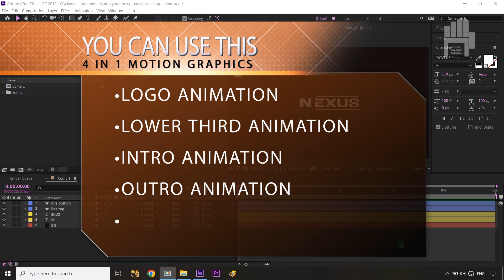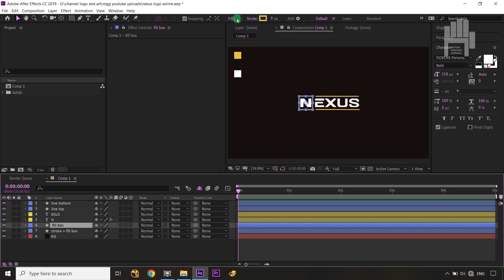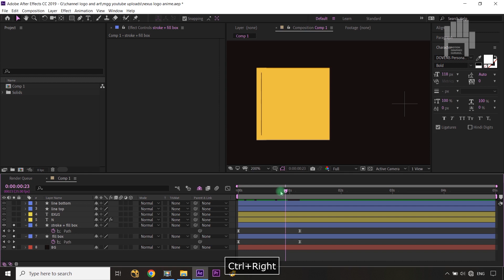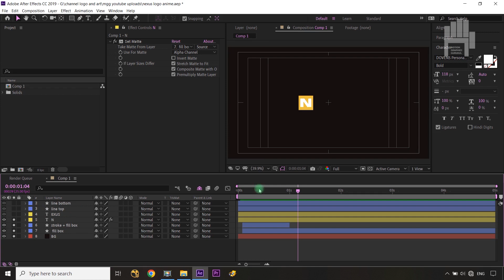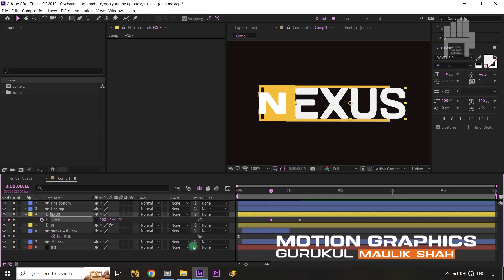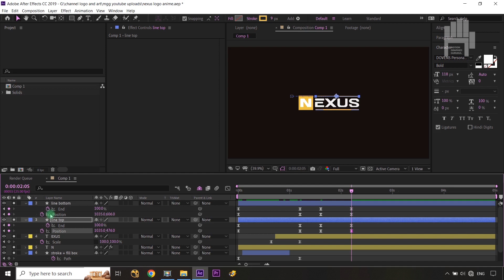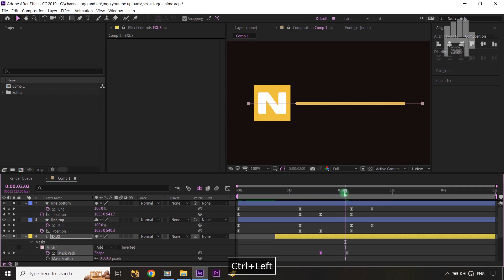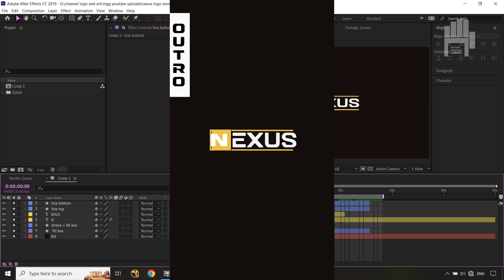4 in 1 Motion Graphics Tutorial in After Effects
In this action-packed After effects tutorial, I'll guide you step-by-step through creating 4 in 1 stunning motion graphics to use it as logo animation, lower third animation, intro and outro animations.Don't miss out on this opportunity to elevate your After Effects animation skills and impress your audience with eye-catching motion graphics.
If you still have any doubts or queries about any point discussed in this 4 in 1 Motion Graphics Tutorial in After Effects | After Effects Tutorial, just post them in the comments section and we'll get back to you right away.

YOUR QUERIES👇👇🎯👍 :
4 in 1 Motion Graphics Tutorial in After Effects | After Effects Tutorial
4 in 1
motion graphics
motion graphics tutorial
tutorial
after effects
after effects tutorial
after effect
motion graphics gurukul
mask reveal text animation
logo animation
lower third animation
intro animation tutorial
outro animation tutorial

motion design tutorials after effects
motion graphics animation tutorial
motion graphics animation after effects tutorial
motion graphics after effects text tutorial
simple motion graphics after effects tutorial
2d motion graphics after effects tutorial
how to learn motion graphics
how to do motion graphics
motion graphic tutorials
quick motion graphics

adobe after effects logo animation
how to make logo animation in adobe after effects
logo animation ideas after effects
animated titles after effects
after effects logo animation for beginners
how to do logo animation in after effects
how to make logo animation in after effects

lower third animation after effects
how to make a lower third in after effects
lower third news after effects
lower third adobe after effects
creating a lower third in after effects
how to make animated lower third in after effects
after effects lower thirds tutorial
create lower third in after effects

outro after effects
intros and outros
add intro and outro to youtube video
video intro and outro
youtube intro and outro

Maulik Shah.